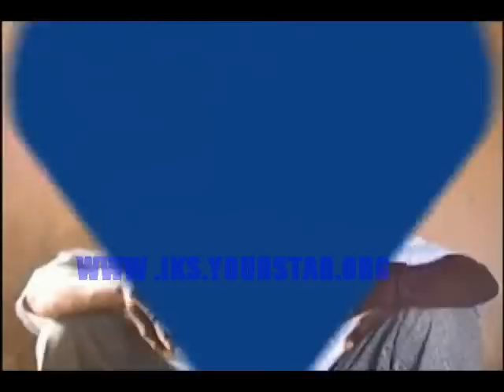Apetor Speaks About "Studying Indigenous Knowledge"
Apetor Speaks About "Studying Indigenous Knowledge" to the sisters and brothers in America.